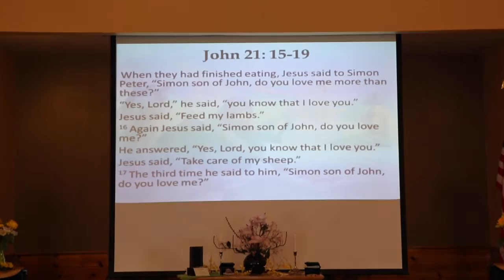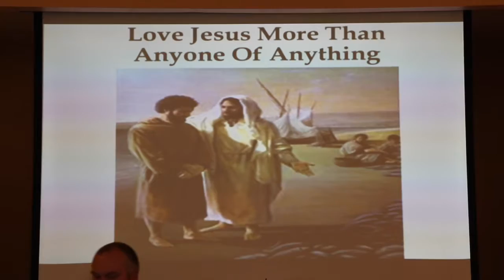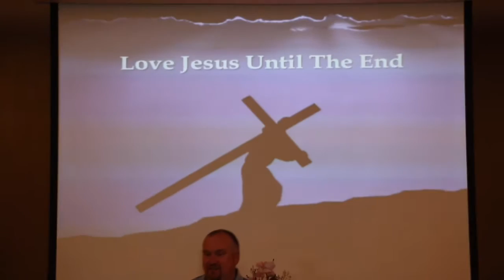HCC Sermon_Love Refreshment_04172016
Today's message from Pastor Matt Tygart challenges us to "refresh" our love, and asks the question "Where are you with your love relationship with the Lord?"  Today's Scripture reference is John 21:15-19.